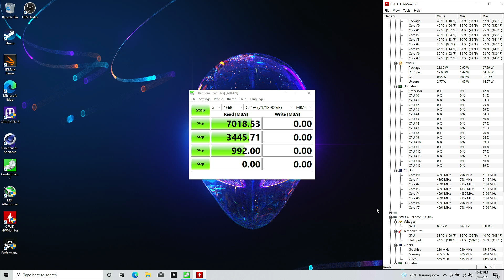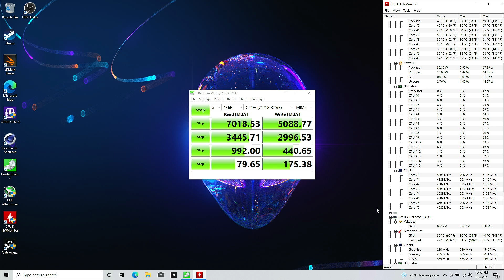Alienware x17 CrystalDiskMark Gen4 7018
Alienware x17 with 2TB single stick NVMe from Dell.